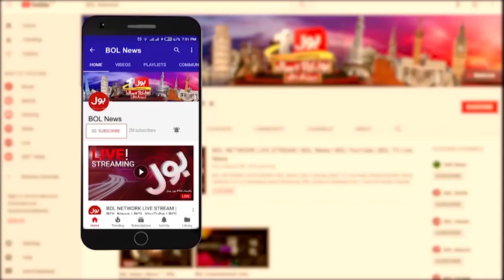Fire Incident In Landhi | Karachi Crime Latest Updates | Breaking News